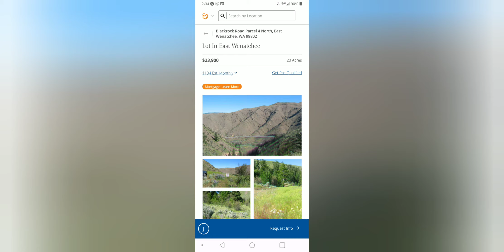Morbid Productions Presents,. Music by Me. OctaviDaL.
M U S I C-- by J.A. Tony Clark. This Music Video is in Honor of  I C P.